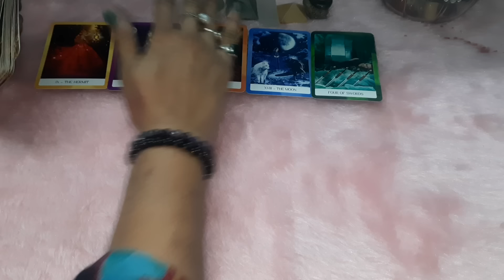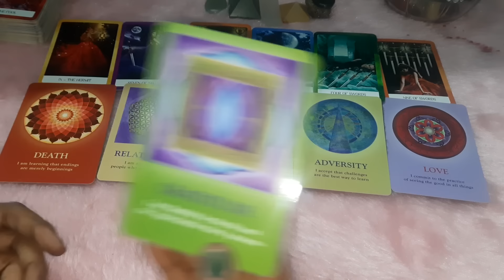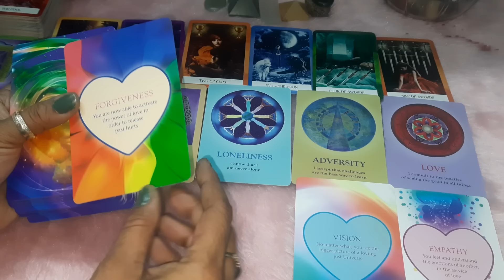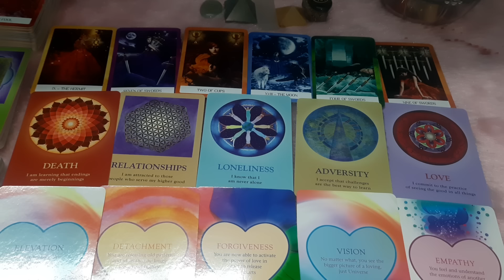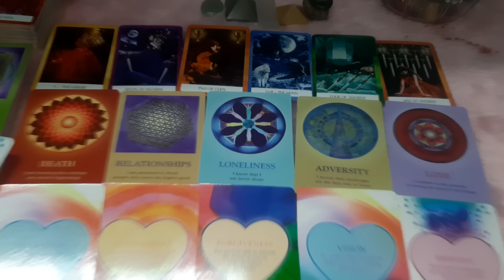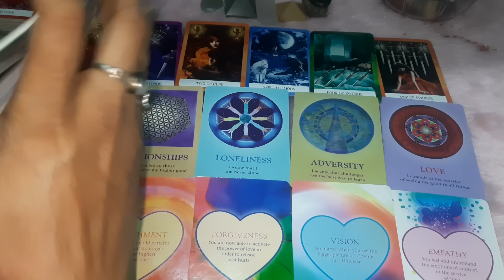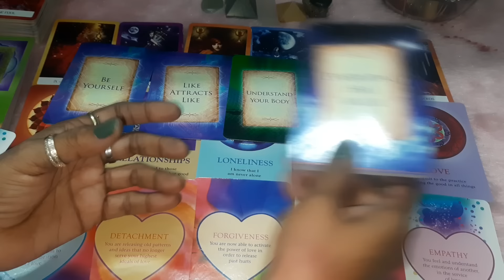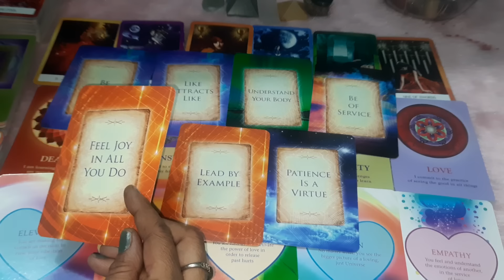Log Aapki Prashansha kin baaton mein karte hai @The divine light of tarot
Hii...I m Babeeta a Certified Tarot card reader,Astrologer, Rune ,Rudraksha ,Yantra Expert,Numerologist , Bach flower therapist &Certified Reiki Master and Life Coach@thedivinelightoftarot